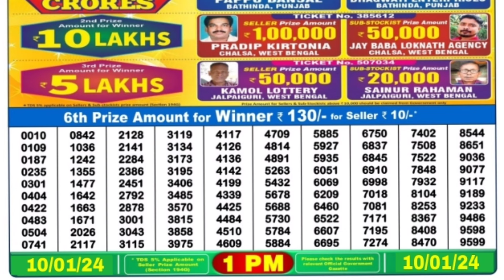🔴 Morning 01:00 P.M. Dear Nagaland State Lottery Sambad Result Today ll Date-10/01/2024 ll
🔴 Morning 01:00 P.M. Dear Nagaland Indus Wednesday Lottery Result Today l Date-10/01/2024 l